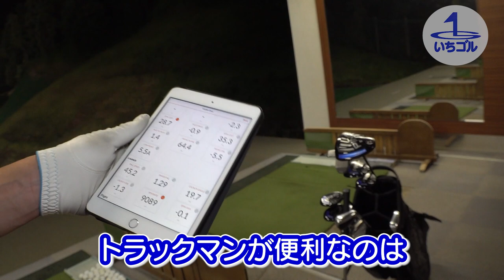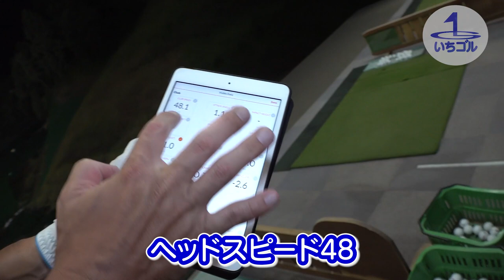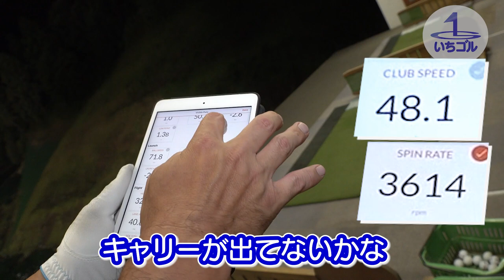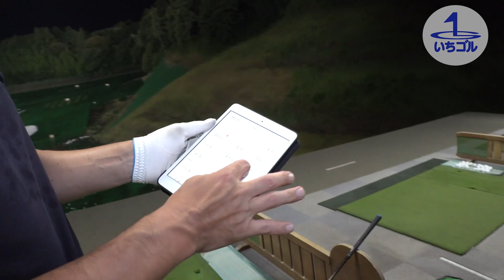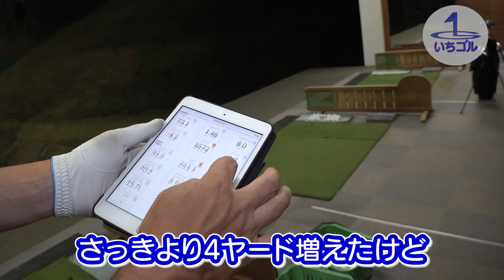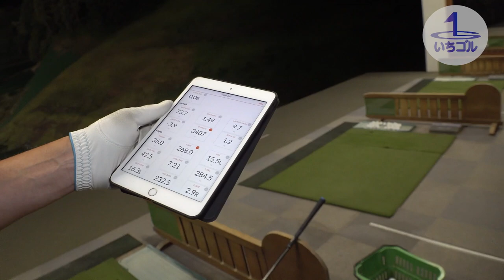【プロの調整法】ただ振れば良い訳じゃない！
プロゴルファーの市原建彦が、これまで培ってきた知識をもとに
クラブ選びからゴルフの上達方法、マナーなど様々なことを発信していく番組。

今回は、市原プロが日頃行なっている調整法をお見せします！
練習は目的意識が大事。
プロが一体どんなことに意識して練習しているのか？
その実態をご紹介します。

「いちゴル」では、
ゴルフ上達に向けた情報発信をしていきますが、
広く視聴者の方から教えて欲しいことや悩みなどを募集しています。

お気軽にコメント欄にお書きください。

「いちゴル」に出演しても良いという方は、
諸々の都合が合えば、番組内で実際にレッスンさせていただきます。